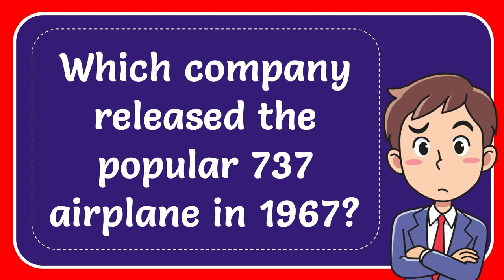Which company released the popular 737 airplane in 1967?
Which company released the popular 737 airplane in 1967? NEW VIDEO#